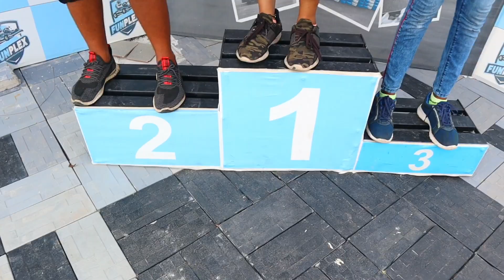അവൾക്ക് Surprise Gift കൊടുത്തപ്പോൾ 😍| GO KARTING